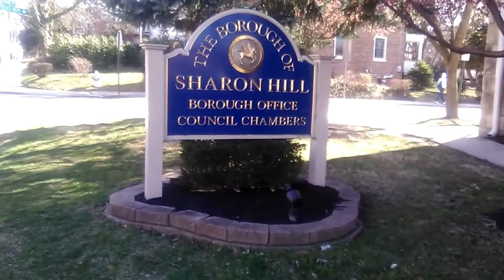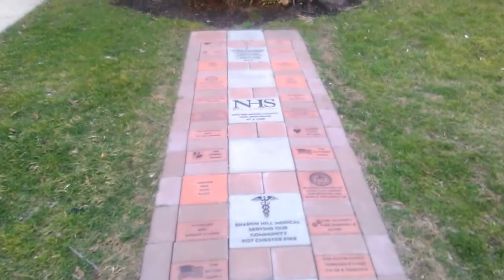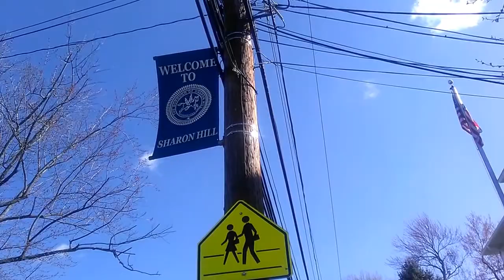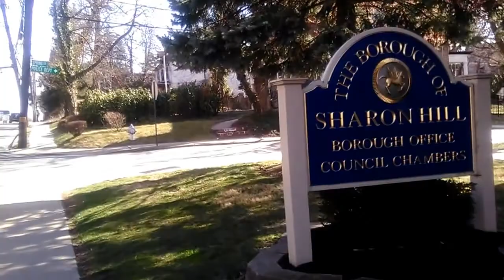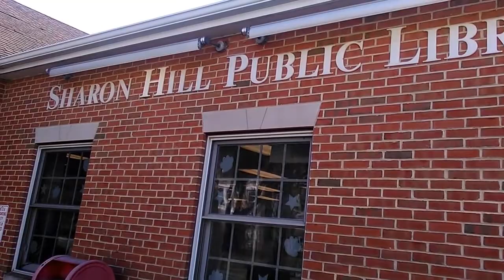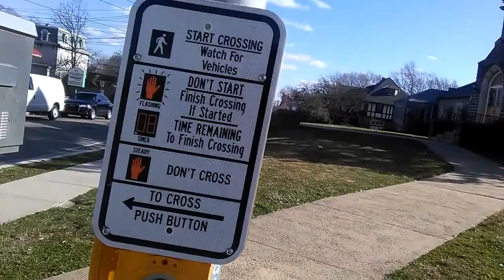Sharon Hill Historical Commission, Sharon Hill, PA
The Sharon Hill Historical Commission records the history of the borough and helps to preserve historic sites in the area. The commission's meetings are open to the public.